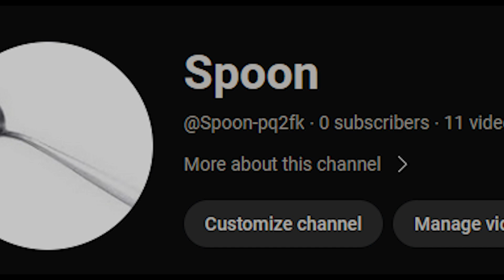1 SUBSCRIBER SPECIAL (THANK YOU FOR 1 SUBSCRIBERS INSANE MILESTONE REACHED)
thank you guys so much for 1 subscriber! this has been a long hard journey but we have finally made it, thanks to everyone for being a part of this.
-spoon